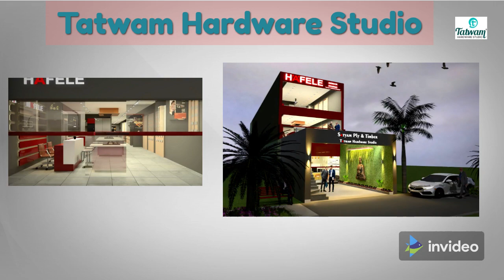Tatwam Hardware Studio - Rajkot 360001